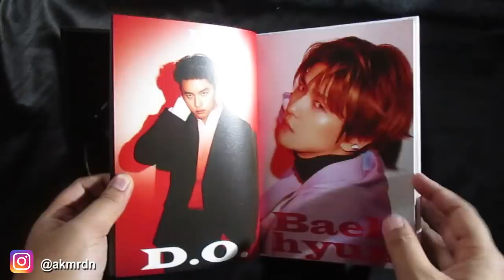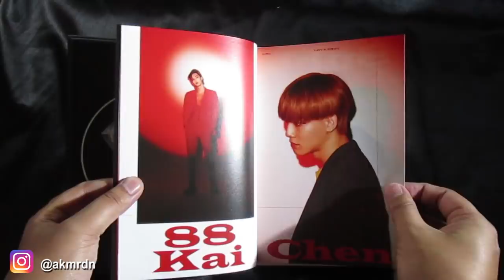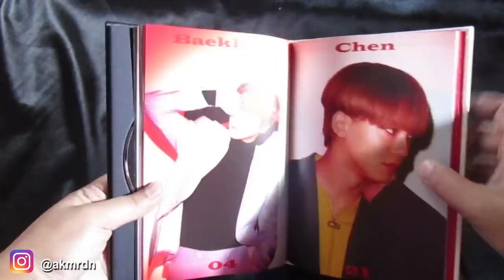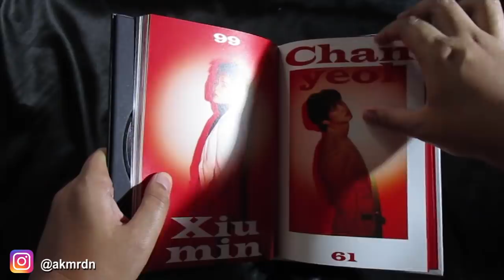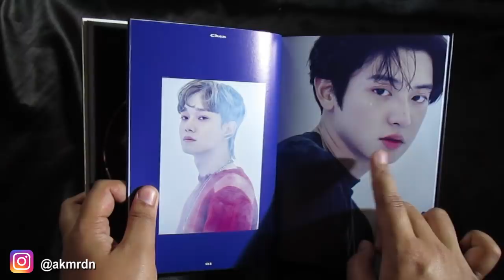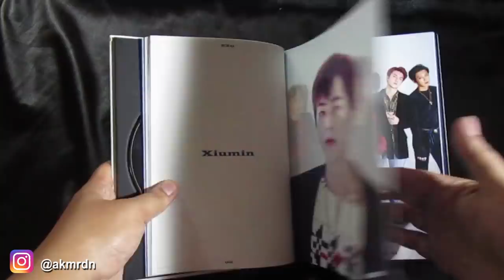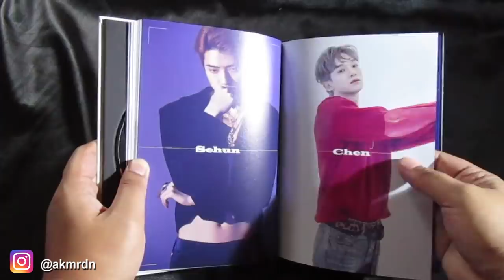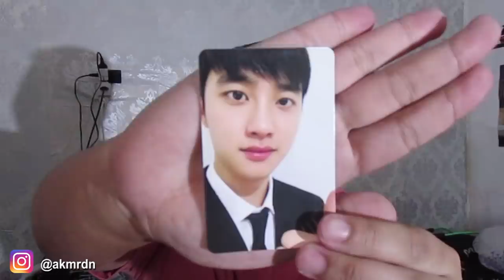EXO THE 5TH REPACKAGE ALBUM LOVE SHOT UNBOXING [Bahasa Indonesia]